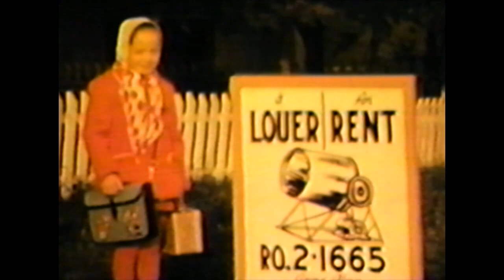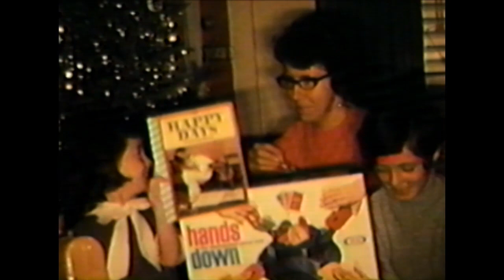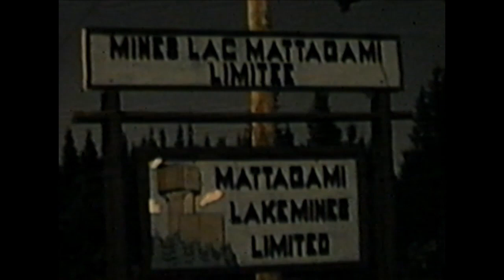Famille Alarie Années 50 60 70